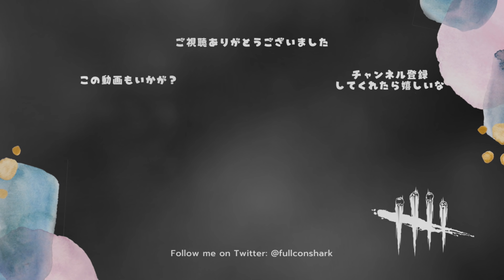ほほう、そう来ますか【キラー（トラッパー）でDead by Daylight 実況#1224】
興奮あっても無理である